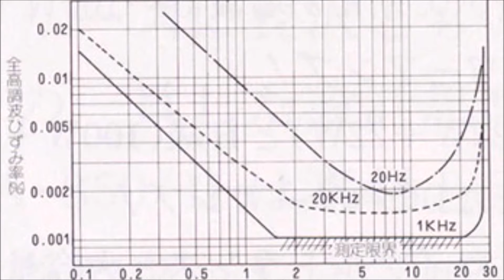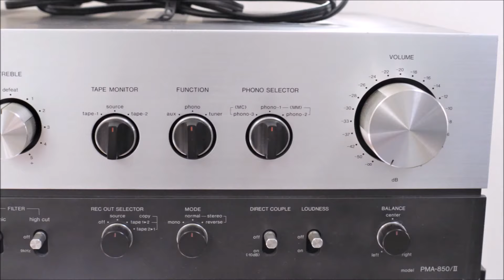(1部割愛)ダブルバスレフとA級アンプと真空管ハーモナイザー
登録数2000のカウントダウンになったので中間報告の代わりに

P800K P1000K M800 FE88-sol FE108Super MG130R Fostex
JBL S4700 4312G 4312MⅡ control3 B&W 805D3
Sansui AU-D607 EXTRA SP-M2 ONKYO A-817EX A-817RXⅡ
YAMAHA DSP-NZ1 NS-1classics NS-3MX
BOSE 121V companion2 HP-101
Luxman 真空管ハーモナイザー
Mark & Park OM-MF5 DCU-F101W Pioneer OMP-600
Victor ウッドコーン SP-EXA3 SP-EXAK1
TANNOY キソアコースティック Sony

スウェーデンを中心とした各国の作曲家による楽曲制作を指揮するのは、マドンナやセリーヌ・ディオンさらにあの大ヒットドラマ『glee』の音楽も手がけた音楽プロデューサー。
世界各国のテレビ局で数多く利用されているハイクオリティな音源です。

MusMus